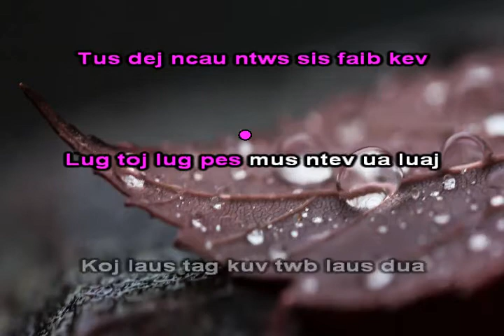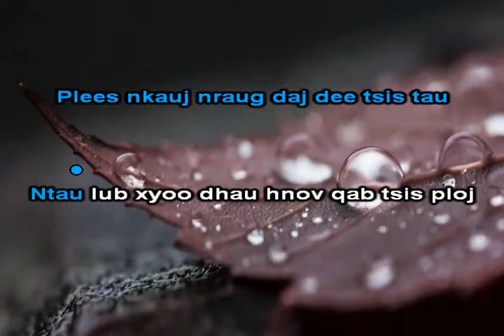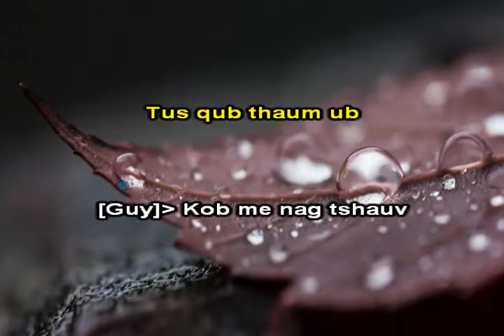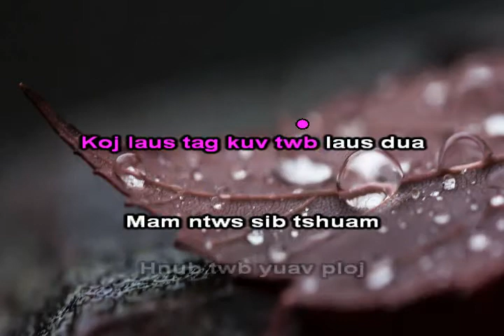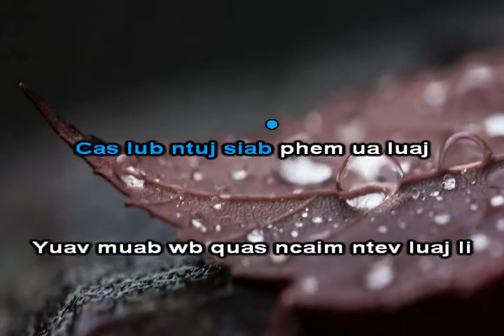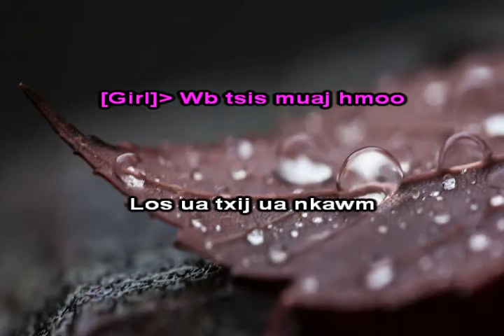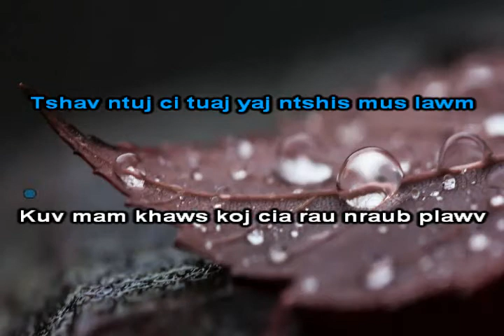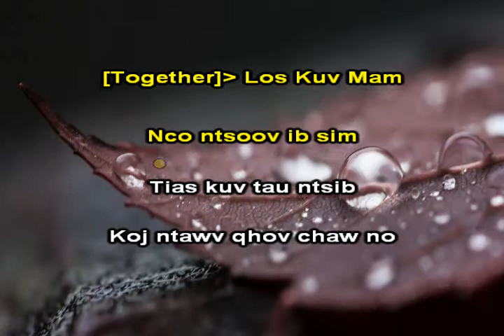Kob Nag Tshauv Nag Tshav Ntuj Instrumental + Lyrics